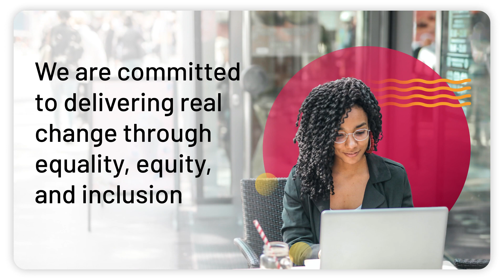Women of Silicon Valley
We celebrate that over 40% of our team members are talented women driving change in tech. Watch now to meet some of them.

Cprime is a global consulting firm helping transforming businesses get in sync. We help visionary business leaders compose solutions, execute implementations, and perform against business goals.  As a leading global Agile and DevOps solutions provider, our industry-leading software and talent solutions work together in synergy to deliver transformations.